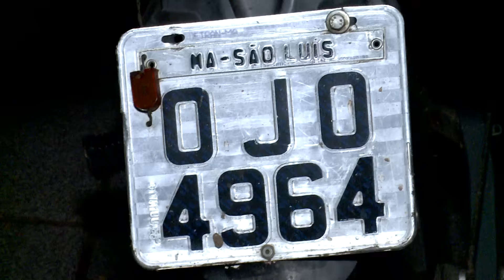Preso homem que deu fuga a assaltante que atirou em gerente de loja